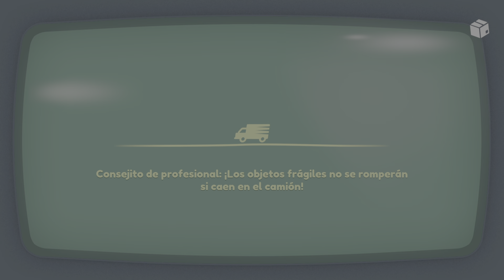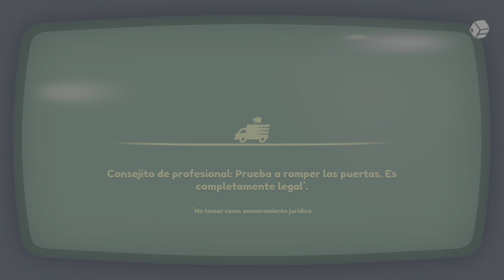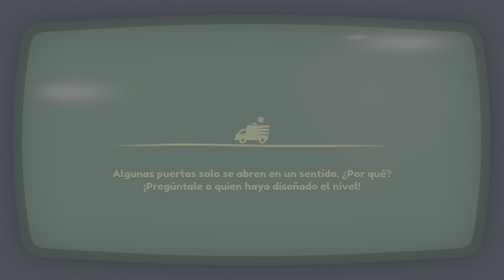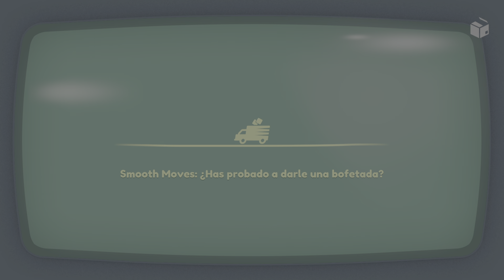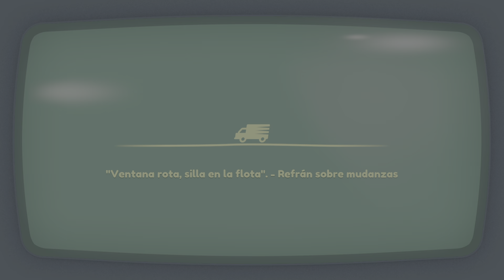Magically, the train moves! #18 | MOVING OUT 2 | PS5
PS5
Two Players Coop Playthrough
Campaign (Trying to get all stars and secrets!)